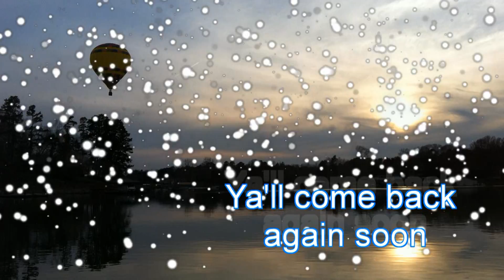Gawelek movie Ken Liz Kids Taz lake house April 5th 2013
Fun weekend with the Gawelek family and Bill & Donna Tazelaar